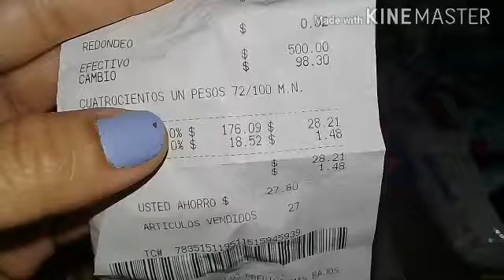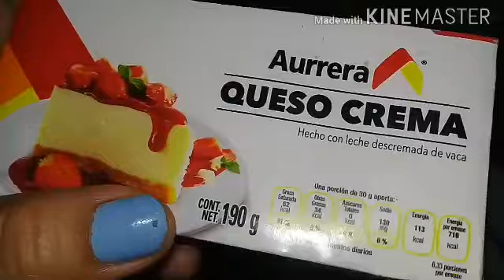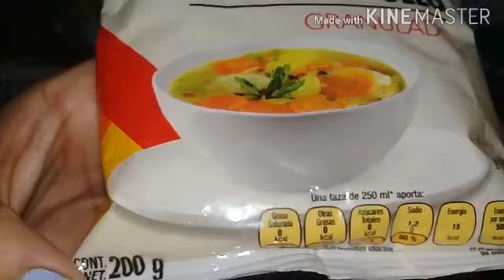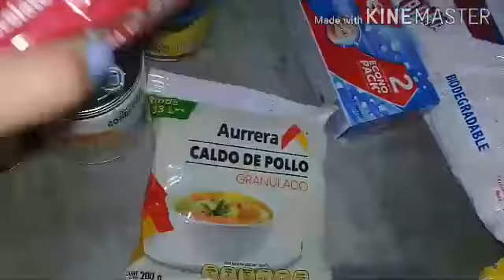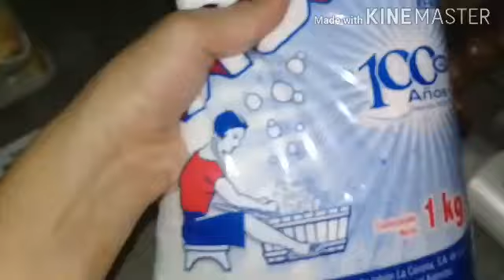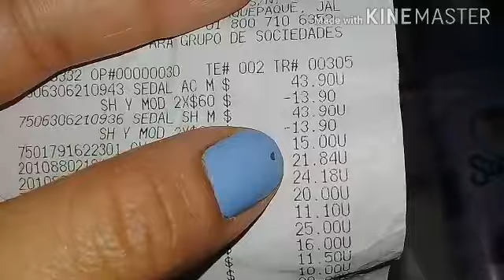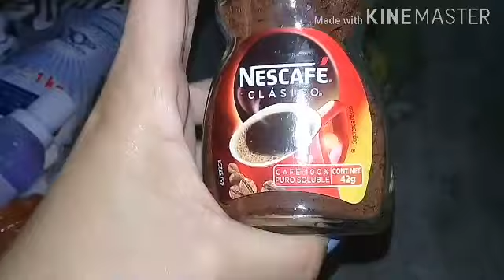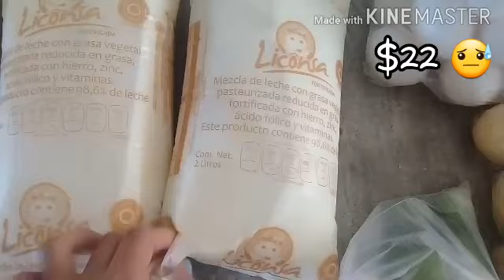MI DESPENSA SEMANAL #20